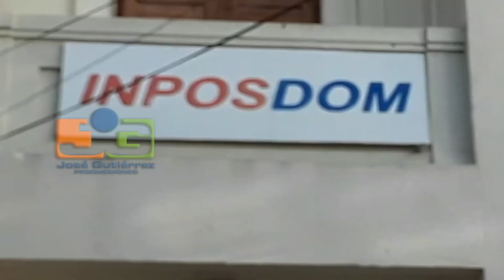Denuncian Decenas de cancelaciones en el Inposdom, Santiago